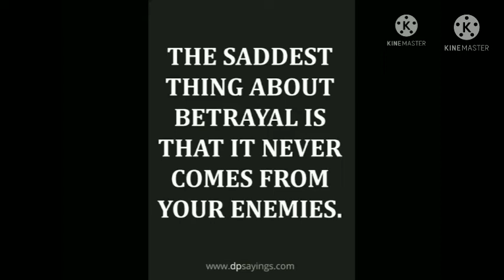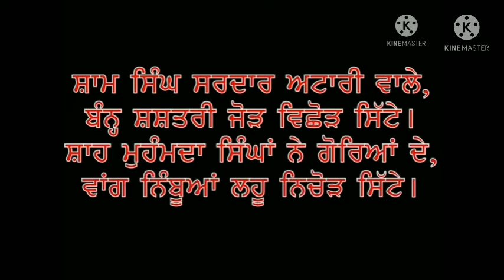shahid sham singh ji attari || daya singh dilbar || battle of sobraon|| remix